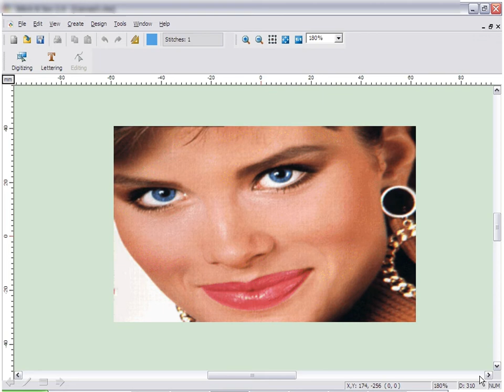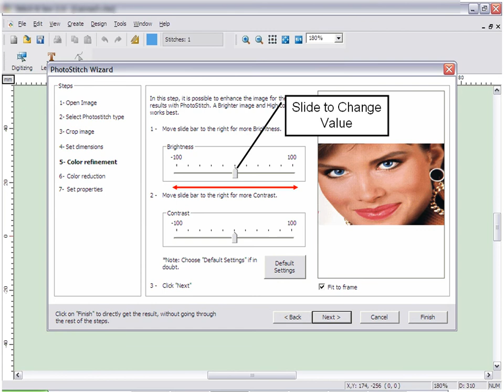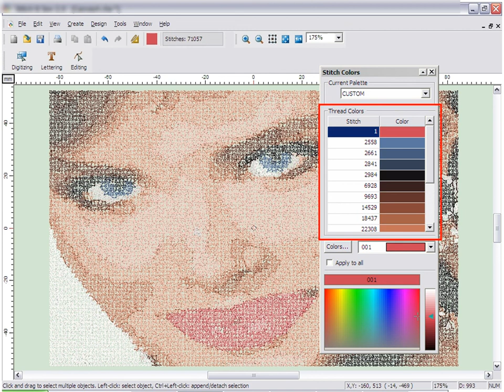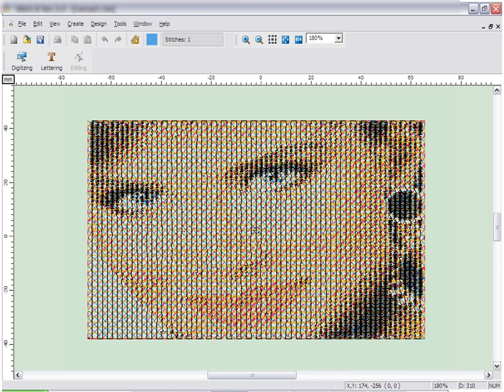Stitch and Sew (SnS) embroidery software Tutorials Lesson 18 - Photostitch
Series of tutorials for Wavenet-Compucon Stitch and Sew v.2.1 embroidery software

SnS v.2.1 Simply remarkable. Remarkably simple

What is Stitch & Sew (SnS)

SnS embroidery software is the easiest to use embroidery software in the world according to our customers. Forget confusing buttons and options all over your screen. Sns has everything organized in only 3 basic buttons.

Its really easy to use, but at the same time has a large variety of professional functions. We also have ongoing support all over the world, as well as unbeatable prices.

With 100 amazing font styles, autodigitizing, manual digitizing and a full set of embroidery tools, SnS is the simple yet powerful software you were looking for.\

Details:

100 Amazing Font Styles. Create lettering with serif fonts, script fonts, block fonts. Monogram input and Namedrop functions are also available

700+ Free Designs. Choose among a stunning collection of ready-to-be-stitched, professionally digitized embroidery designs. Organised in categories like animals, flowers, sports etc

30 Lettering Frames. Manipulate your lettering in any way. Create lettering in circle, wave form, vertical, horizontal and much more

307 Step Patterns and Motifs. Create unique designs using different patterns and motifs. With an impressive collection of 307 patterns and motifs, you will always find the right one

6 Embroidery Recipes. Create beautiful embroideries choosing among many embroidery recipes like normal fill, satin line, applique, cross stitch, column and more

17 Stitch types. Satin or Step Satin, Sequin or Motif? Let your inner artist out and create wonderful embroidery designs

4 Auto-Digitizing Functions. Create embroidery designs in seconds using autopunch, photostitch, autocross stitch or Hyperfont

13 Languages. Most people in the world can use SnS v.2.1 in their native language. We try to make it convenient for everyone

Forget Dongles
Don’t worry about your dongle not working or lost. SnS v.2.1 embroidery software works without a dongle. Plus you can install in up to two computers with one license!

Free Spark Code
With every SnS v.2.1 new or update license you will also receive a code to use Spark for free for 2 months, no payment required. Spark is the first embroidery software for android smartphones and tablets in the world.

Support
For any kind of support or feedback, our team will be happy to help you